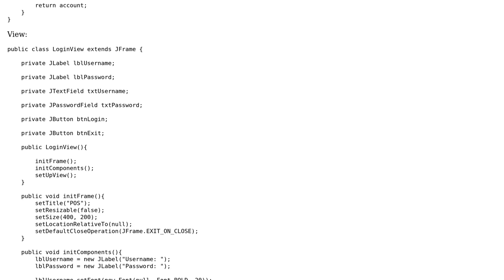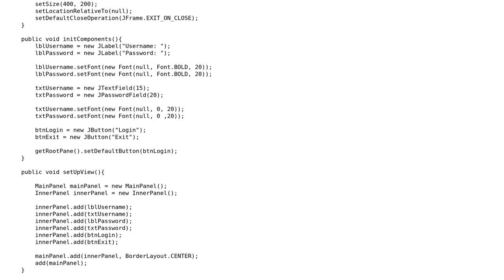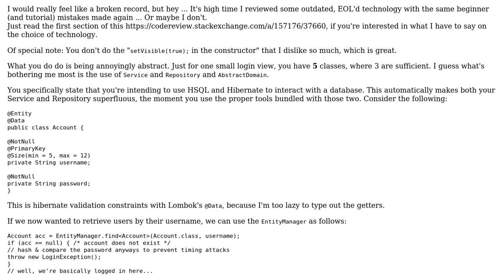Code Review: Implementation of MVC in a Java Swing app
With thanks & praise to God, and with thanks to the many people who have made this project possible! You are responsible for your own actions.